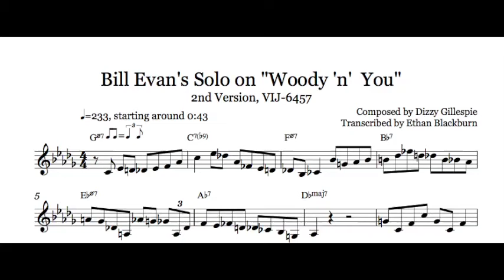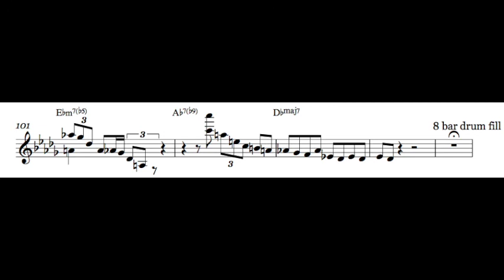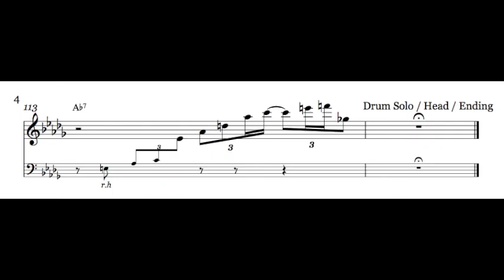Bill Evans - Woody N' You [Take 2] (Transcription)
Here is another Bill transcription of mine. This is my transcription of the 2nd version of his rendition of Woody N' You, off the Green Dolphin Street album. I do not own the recording and the upload is for educational benefit.